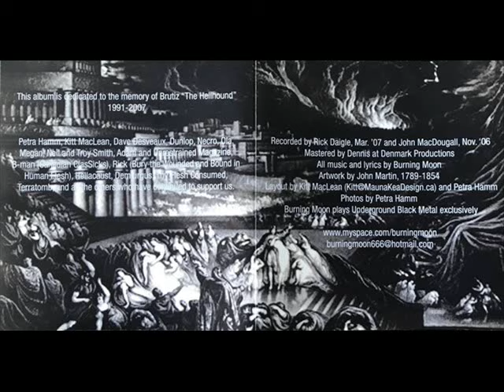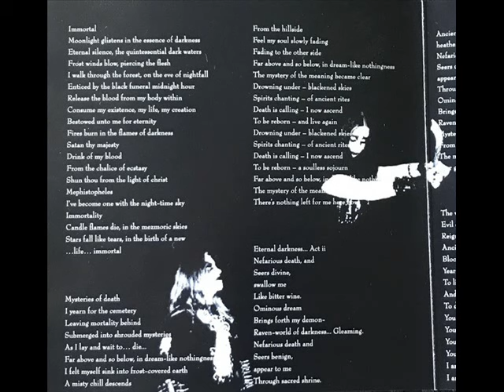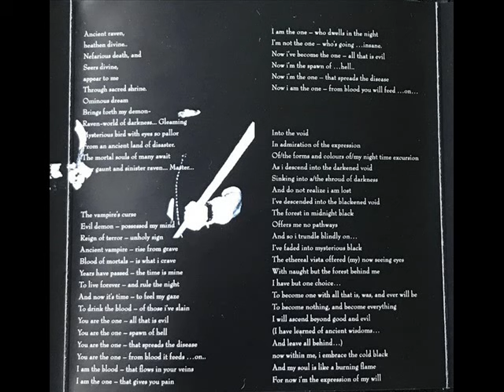Burning Moon - Immortal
Band: Burning Moon
Demo: Damnation (2008)
Song: Immortal